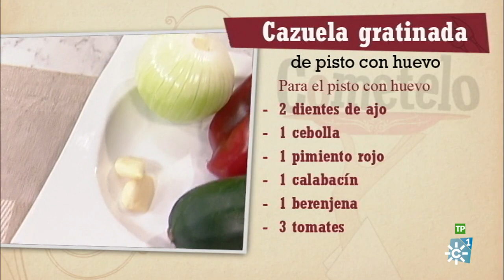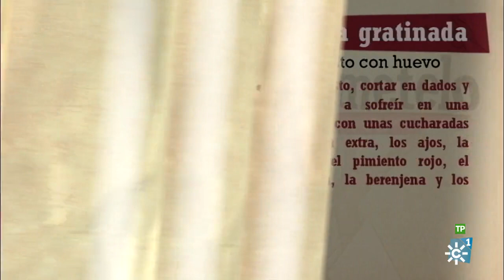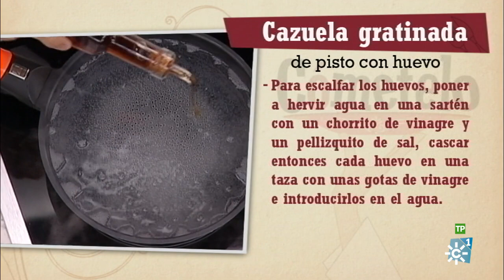Cómetelo | Cazuela gratinada de pisto con huevo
Emisión: 12/7/17
Programa de cocina en el que cada día se elabora una receta con productos andaluces, presentado por el chef Enrique Sánchez. Hoy: Cazuela gratinada de pisto con huevo

Ingredientes:
Pisto con Huevo:
4 huevos
1 cebolla
2 diente de ajo
1 pimiento rojo
1 calabacín
1 berenjena
3 tomates
Bechamel:
2 dientes de ajo
50 g. de harina
2 vasos de leche
Queso para rallar
Aceite de oliva virgen extra, sal y pimienta
Elaboración:
Para el pisto; Cortar la cebolla en dados y comenzar a sofreírla en una cacerola con unas cucharadas de virgen extra. Ir agregando conforme vamos cortando los 2 ajos laminados, el pimiento rojo, el calabacín, la berenjena y los tomates; todo troceado en dados. Salpimentar y dejar cocinar a fuego medio. Para escalfar los huevos pondremos a hervir agua en una sartén con un chorrito de vinagre y un pellizquito de sal. Por otro lado, iremos cascando cada huevo en una taza con unas gotas de vinagre. Justo antes de añadir el huevo, remover el agua con la varilla para crear un remolino e introducir el huevo justo en el centro. Dejar cocer con suave hervor entre 3 y 4 minutos. Apartar en un cuenco de agua con una cucharadita de sal. Repetir esta operación con lo demás huevos. Repartir el pisto entre las cazuelas que tenemos. Hacer un pequeño espacio en el centro y disponer sobre este el huevo escalfado. Para gratinar utilizaremos una bechamel. Comenzaremos a dorar 2 dientes de ajo picados en una sartén con un 50 g. de virgen extra. Cuando comiencen a coger color añadiremos 50 g. de harina. Remover bien para que se cocine la harina e ir agregando leche, poco a poco, sin parar de mezclar con la varilla; hasta obtener la textura de crema espesa. Salpimentar y rallar abundante queso por encima. Verter la bechamel sobre las cazuelas de pisto con huevo e introducir en el horno a 190º hasta que gratinen.